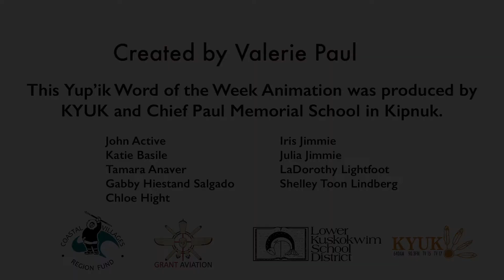Saskaq - Yup'ik Word of the Week for April 13, 2020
Saskaq means 'cup' in Yup'ik. Practice using the word, saskaq, with Chief Paul Memorial School student, Valerie Paul.